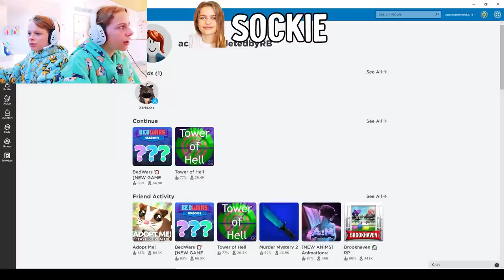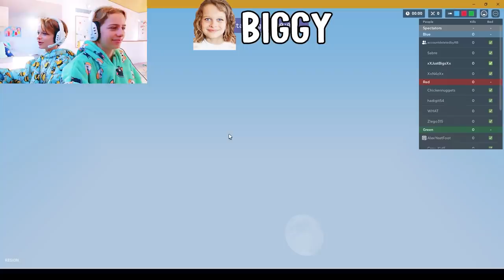BIGGY'S BACK IN NORRIS NUTS Gaming w/ The Norris Nuts